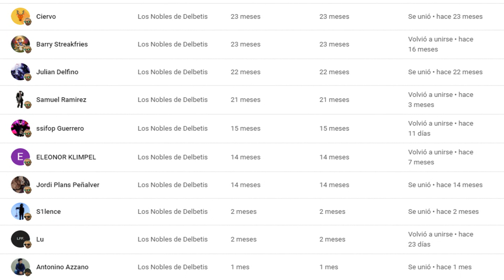Agradecimientos | Junio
Vídeo dedicado a saludar y agradecer a todos los que os habéis unido a los miembros del canal. Un saludo a todos!!!

Si queréis apoyar al canal, no tenéis más que desactivar Adblock (si lo tenéis) para ver cualquiera de mis vídeos :3

Música utilizada: The Urbz Sims in the City OST - Soul Music

Copyright S∈rgiødelßetis 2022©